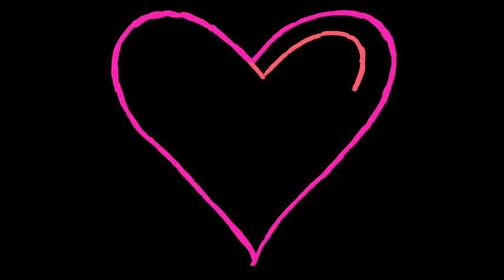No Ordinary - Whim 'n Rhythm 2021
Arranged McClellan '21, OPB Labyrinth
Solos: Julia McClellan, Zyria Rogers
Audio: Sam Lopate
Video: Julia McClellan